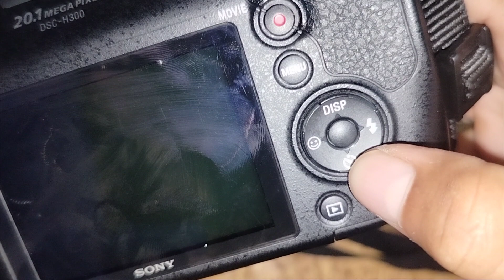Jual Kamera Sony Cybershot DSC H300 - PW Tutorial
Pada tahun 2023 ini, Channel PW Tutorial juga akan mengunggah barang-barang jualan, semoga bisa menemukan pembelinya. Terima kasih